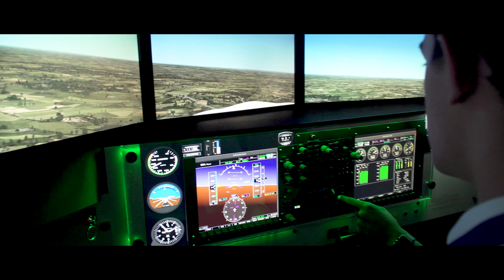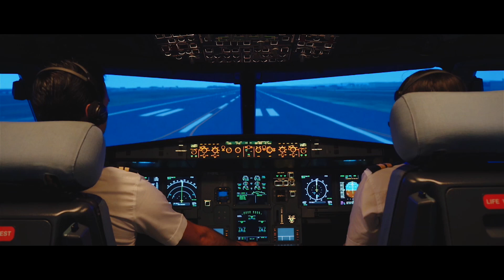Start your pilot career with the Airbus Pilot Cadet Programme!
Benefit from the highest quality in training, incorporating the Airbus Flight Training Reference, latest standards and worldwide experience in pilot training to become a commercial airline pilot.
Join us to live a unique and challenging experience, progressively accompanied by our highly qualified pilot instructors and experts, led by the pioneers of aerospace.